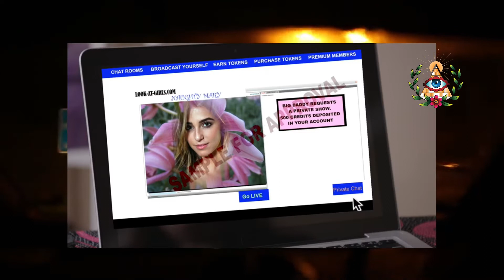Would You Smash ? [nofap] (MR.SKY)